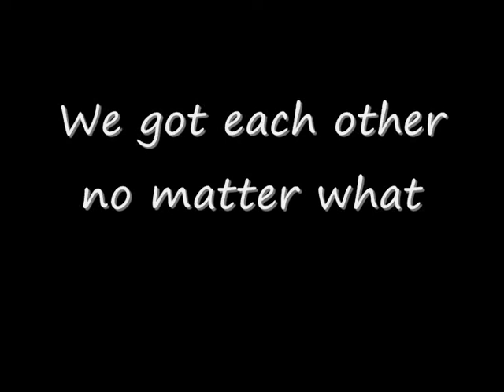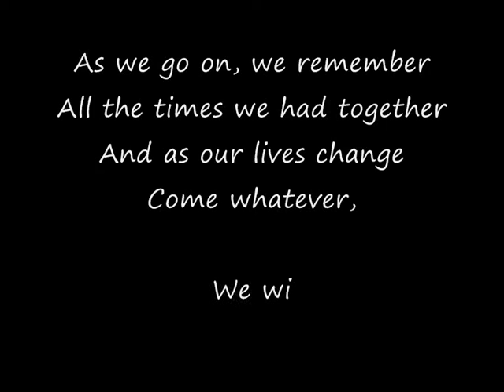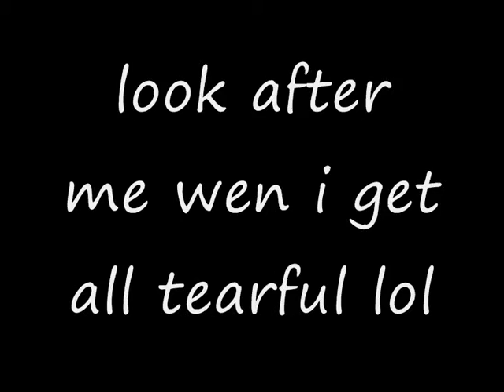JN lisha and jasmine movie.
elishaa turner and jasmine wing in a movie :)
bestfriends x